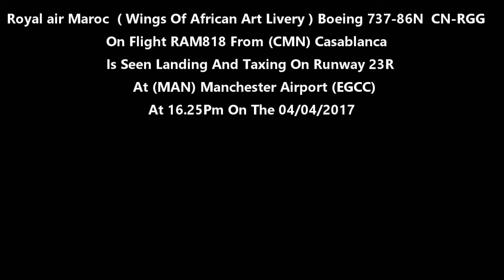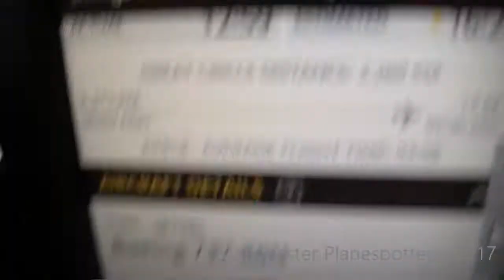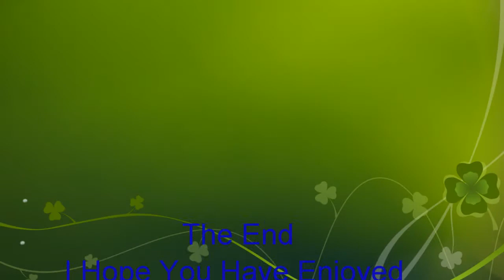Royal Air Maroc Boeing 737-86N CN-RGG On RAM818 At Manchester Airport On 04/04/2017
(( First Visit )) Royal Air Maroc Boeing 737-86N CN-RGG In ( Wings Of African Art Livery ) On Flight RAM818 From (CMN) Casablanka Is Seen Landing And Taxing On Runway 23R At (MAN) Manchester Airport (EGCC) At 16.25Pm On The 04/04/2017